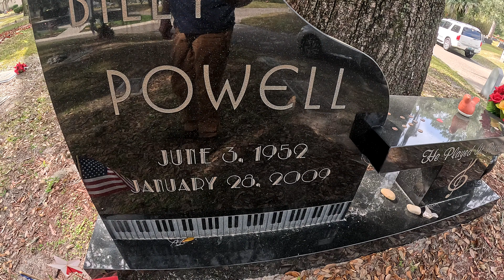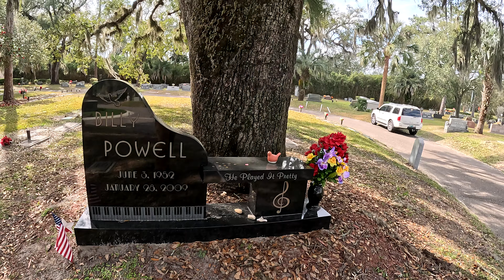Cycle ride to the Lynyrd Skynyrd graves. Billy Powell. :(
Found the headstone of Billy Powell of Lynyrd Skynyrd. He's flying high with his FREEBIRD brothers and sisters. I can still hear the piano in Freebird.